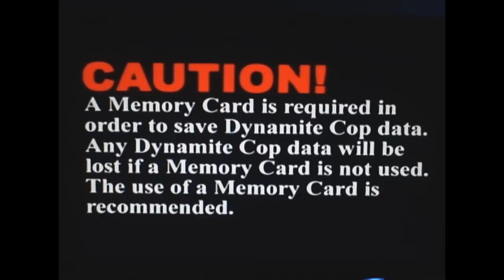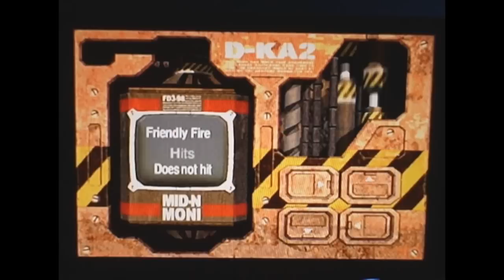Let's Play Dynamite Cop (Part 1)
Its tuna slinging, hair spray aiming,killer commandos to the rescue